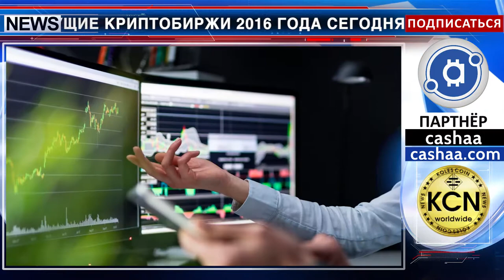Топовые криптобиржи-2016 сегодня далеко не в ТОПе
Ведущие криптобиржи 2016го года сегодня утратили лидерство - их сменили другие площадки. По данным Coinmarketcap, в августе 2016 года ведущей криптобиржей была Okcoin.cn с суточным объемом торгов $440 миллионов. Сегодня она почти на двухсотом месте, а объем торгов - всего лишь $17 000. Из десяти крупнейших бирж 2016 года только две сохранили позиции: биржа Huobi с третьего места в списке лидеров опустилась на одну позицию, объем торгов на сегодня составляет $1,3 миллиарда, а биржа Kraken удержала десятое место, увеличив объем торгов до $192 миллионов. Bitmex, Okex, Binance, Huobi и Bitfinex - так выглядит пятерка лидеров на сегодняшний день. В целом, количество бирж увеличилось вдвое, а также наблюдается замена китайских бирж южнокорейскими.